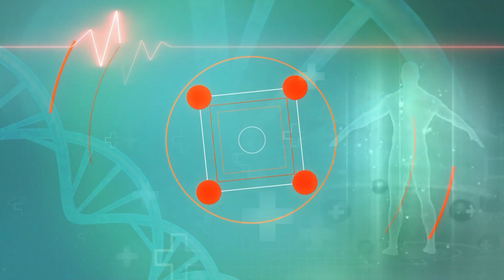Health tips :दिन में कितनी बार सेक्स कर सकते हैं?और सेक्स करने का सही समय क्या है Medically speaking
Health tips: दिन में कितनी बार सेक्स कर सकते हैं? और सेक्स करने का सही समय क्या है?” इस वीडियो में हम इस सवाल का जवाब देंगे। जानें कि सेक्स की आदतें और समय आपकी व्यक्तिगत पसंद, स्वास्थ्य, और रिश्ते पर कैसे निर्भर करते हैं। सेक्स की संख्या और सही समय के बारे में सामान्य दिशानिर्देश और टिप्स पाएं, ताकि आप और आपका साथी अपने संबंधों में अधिक संतोषजनक अनुभव कर सकें। इस वीडियो में हम खुलकर और संवेदनशीलता के साथ इन मुद्दों पर चर्चा करेंगे।
Health tips: How many times can you have sex a day? And what is the right time to have sex?” In this video we will answer this question. Learn how sex habits and timing depend on your personal preferences, health, and relationships. Get general guidelines and tips about the amount and timing of sex, so you and your partner can have a more satisfying relationship. In this video we will discuss these issues openly and sensitively.